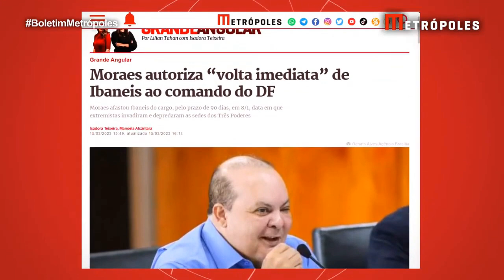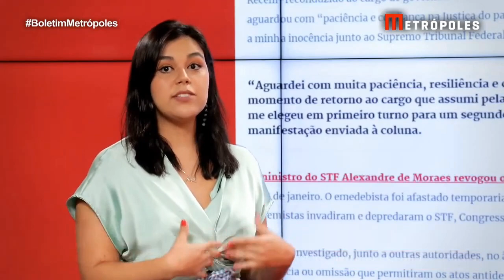Moraes autoriza “volta imediata” de Ibaneis ao comando do DF; entenda | Boletim Metrópoles 2º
Moraes afastou Ibaneis do cargo, pelo prazo de 90 dias, em 8/1, data em que extremistas invadiram e depredaram as sedes dos Três Poderes.